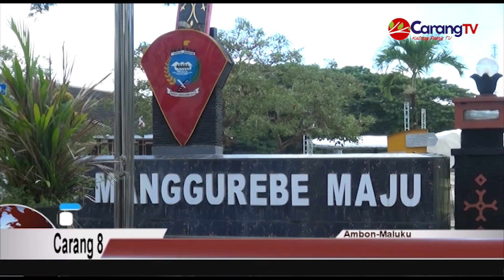Pemkot Sambut Baik Penunjukan Penjabat Wali Kota Ambon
Berita Ambon – Pemerintah Kota (Pemkot) Ambon, merespon dan mendukung keputusan Menteri Dalam Negeri (Mendagri) yang menunjuk Sekretaris DPRD Provinsi Maluku, Bodewin Wattimena sebagai Penjabat Wali Kota Ambon.

Sekretaris Kota (Sekkot) Ambon, yang juga Pelaksana Tugas Wali Kota, Agus Ririmasse, mengatakan penunjukan Wattimena sebagai penjabat Wali Kota Ambon, merupakan keputusan yang tepat.